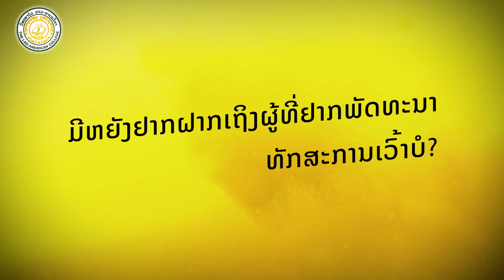ສຳພາດ ບັນດາ Speaker ໃນງານເປີດໂຕ ສະໂມສອນ "ເຈົ້າເວົ້າໄດ້"